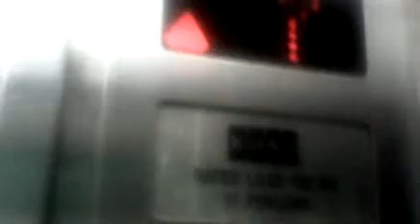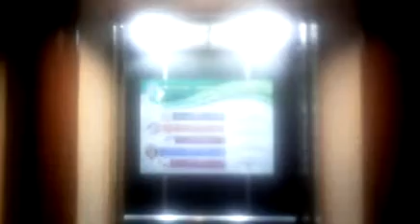Kone elevator @ Genting Hotel (road trip preview)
Nice hotel. Only 699 bhat. With elevator and not including breakfast.